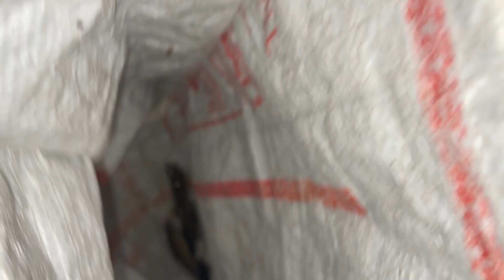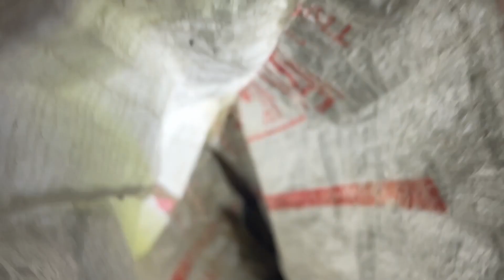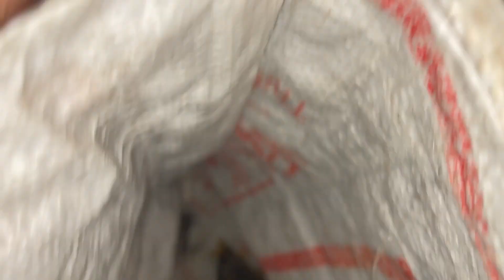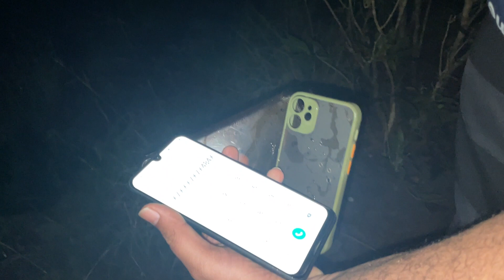भयानक अंधारात नदीतील पर्यटन | Explore Kokan with Nusta Fir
या व्हिडिओ मध्ये आपण भयानक अंधारात नदीतील पारंपारिक मासेमारी पर्यटन सुरु करायच्या दृष्टीने एक पाऊल टाकत आहोत.
कोकणात सह्याद्रीच्या कुशीत नदीतील पारंपारिक मासेमारी बहुतेक ठिकाणी केली जाते पण हा अनुभव पर्यटकांना देता यावा या साठीचा हा आमचा एक छोटा प्रयत्न.